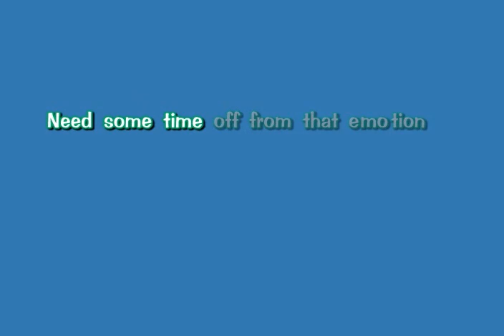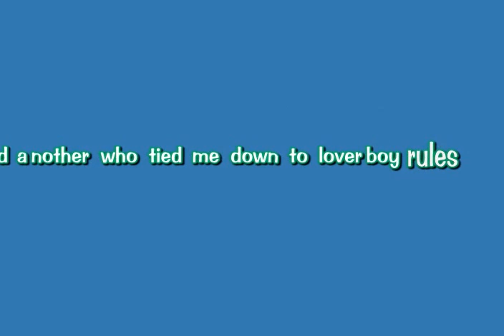Faith - George Michael + Karaoke-like Lyrics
This is part of my Apologetics homework...I thought it would be a good idea to upload it to youtube.
The assignment was about getting a song that used either the word truth or faith; I have faith in here.
Enjoy. =D
P.S. Its not the full song, only a part of it.